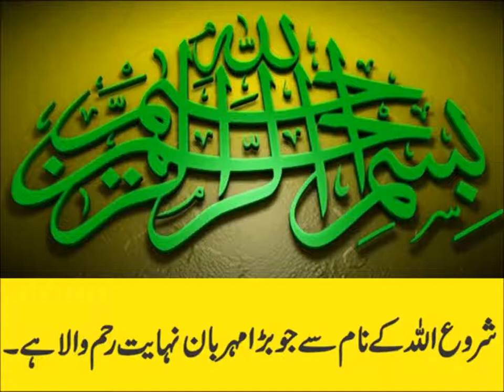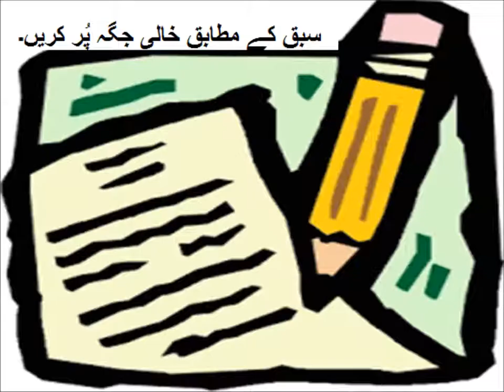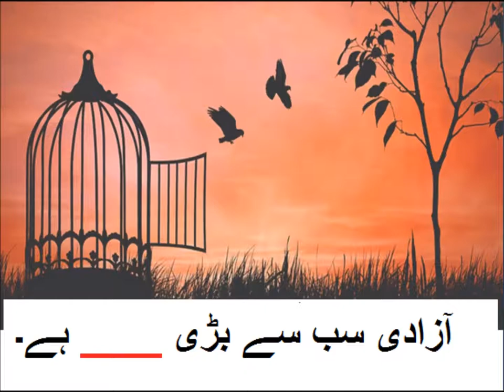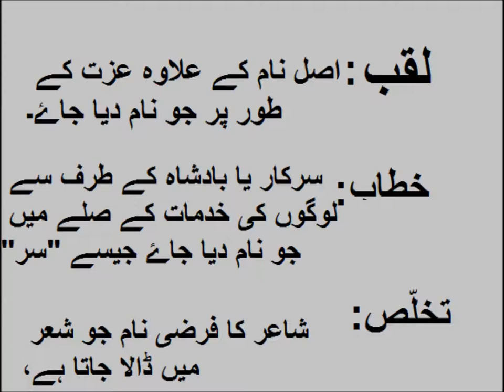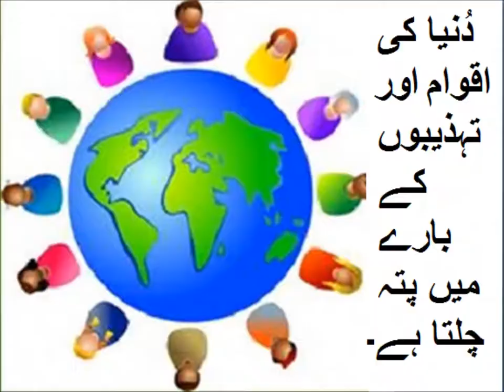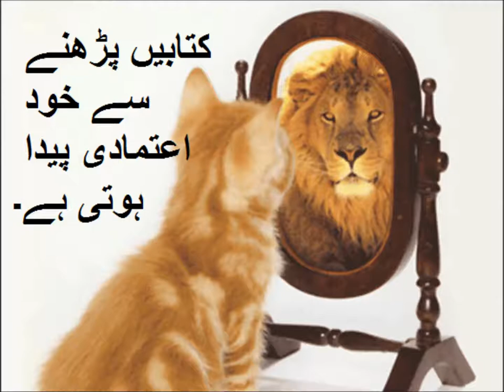Urdu Kahani/اردو کہانی مادر ملت محترمہ فاطمہ جناح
5th class Urdu sabaq 6.3, story of Mather e Milat,  اردو سوال جواب